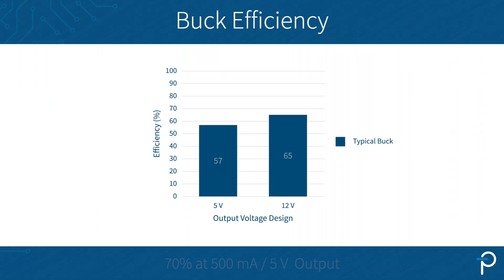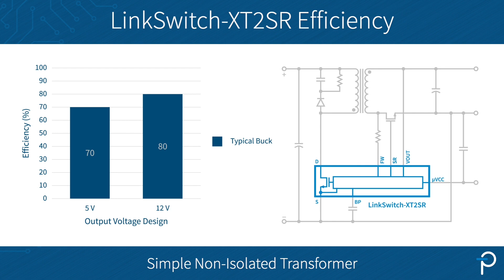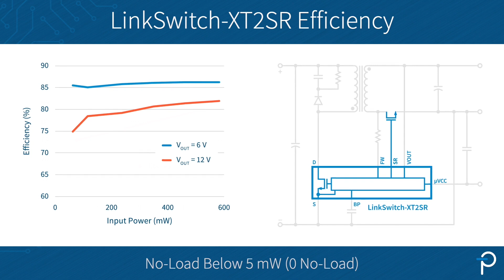Power Integrations: LinkSwitch-XT2SR Efficiency in Light Load for Small Power Supplies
LinkSwitch-XT2SR family of offline switcher ICs with integrated Synchronous Rectification are perfect for non-isolated flyback designs up to 15 W. They feature exceptionally high efficiency of up to 90% for small open-frame power supplies. With no-load consumption of just 0.005 W (50 mW), LinkSwitch-XT2SR ICs easily surpass the requirements of the European Union’s Energy-Related Products (ErP) Directive for standby power consumption. Senior Product Marketing Manager Silvestro Fimiani explains.